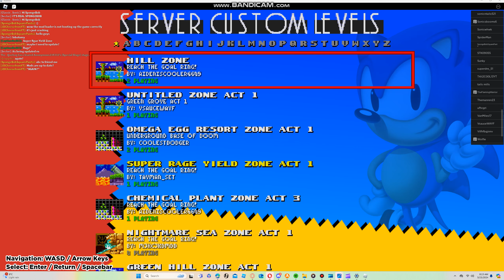Hill Zone By:Aideniscooler6609 Classic Sonic Simulator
Hill Zone inspired By sonic exe